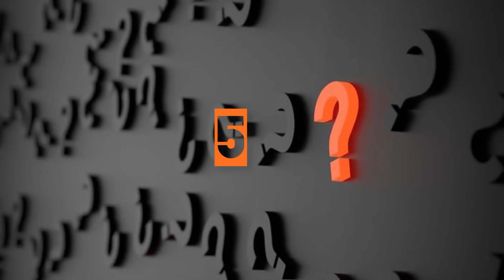Top 10 short facts that nobody knows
Top 10 short facts about:
 Mickey mouse, shower, Cooking ,Moon, The white house, Tongue print, Blue whales ,Princess Diana ,Hawaiian pizza and The Buckingham palace